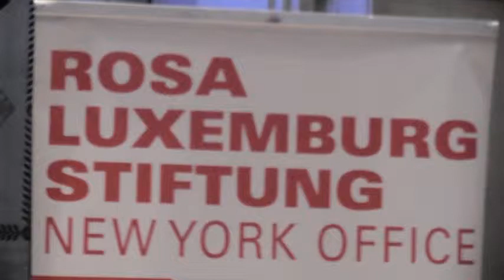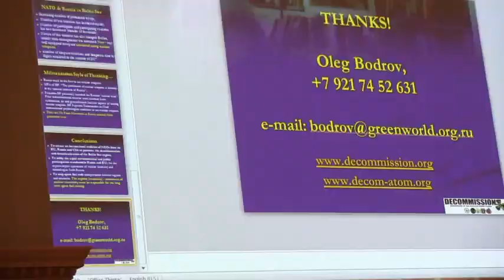GROWING NUCLEAR RISKS Part 3 DANIEL ELLSBERG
The Cold War has ended. The interregnum between the old and new world disorders is marked by increasingly dangerous military, economic and high-tech confrontations among nuclear-armed countries. The U.S. National Strategy makes planning for possible wars against Russia and China the Pentagon’s new priority. China’s influence is growing across the Asia-Pacific and Eurasia. Russia is again asserting itself as a great power. Creation of a unified and independent European Union military has begun. Wars and competition for regional hegemony continue across the greater Middle East. And we face an “Indo-Pacific” strategic competition.
When peace movements have had success in the past, they have been part of broader movements addressing the deeper forces driving militarism and war. Those same forces generate a variety of other injustices and dangers, including growing disparities in wealth, disappearing democracy, xenophobic nationalism, and destruction of the ecosystems we all depend on--INCLUDING PLANT AND ANIMAL LIFE..